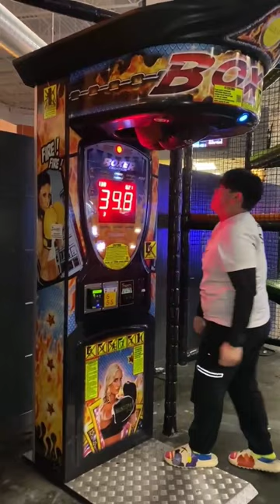12 year old punching bag machine